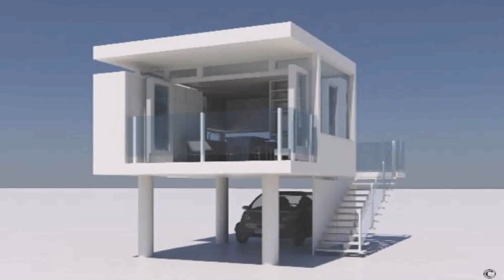Modern Contemporary Tiny House Plans (see description) (see description)